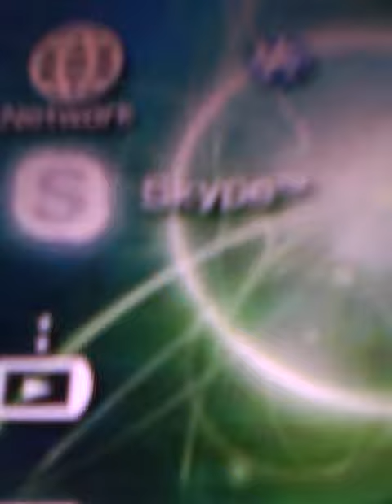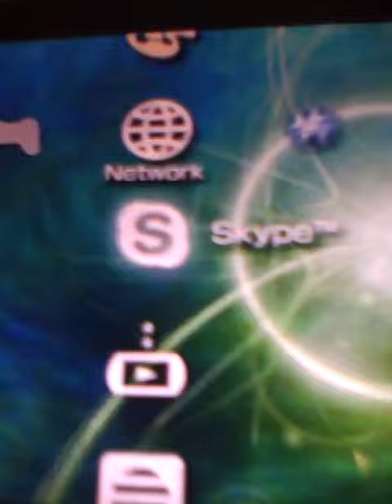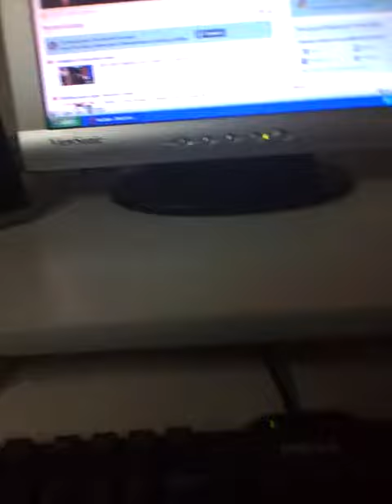PSP GO Review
Good Review